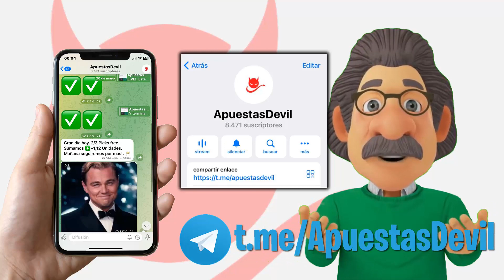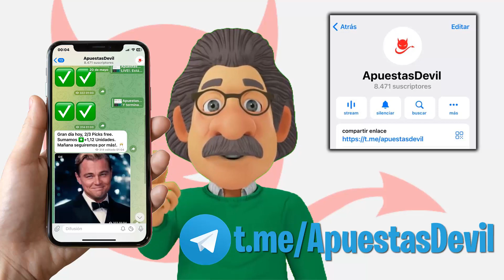PRONÓSTICOS DEPORTIVOS MIERCOLES 24/5 | MANCHESTER CITY, REAL MADRID, BOCA JRS | APUESTAS DEPORTIVAS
⭐ ÚNETE a mi COMUNIDAD de APUESTAS DEPORTIVAS, y empieza a recibir APUESTAS premium

SEO
Jeosmin Mustiola
Pronosticos Dani
betfacil
la media inglesa
drafteados
Doctor Apuesta
Rodrigo Picks
Pollito MLB
Apuesta del Día
Pronosticos Joel
PinpiMLB
Las Fijas
Compendio Deportivo VIP
Datero Iluminati
Datos 777
Dato Deportivo Internacional
Pronosticos 365
Pronósticos fullgame
Rodrigo Picks
Linea de Picks
apuestas borja
La Casa del Deporte
Master Picks
Juan Peña
Veneno Deportivo
BetFácil
Jugadita del Dia
Mundo Apuestas
Pronosticos deportivos hoy
pronosticos deportivos
prediccion deportiva
predicciones deportivas
tipster
DevilTipster
Devil Tipster
Tipster Devil
TipsterDevil
Parlay Center
Pronosticos Dani
El Capi
NBA
MLB
NFL
NHL
Champions League
Copa Libertadores
Boca Juniors
Deportivo Pereira
Manchester City
MOMIAZOS
Brighton
Bet2Earn Apuestas Deportivas
Real Madrid
Rayo Vallecano
APUESTAS RS
Clopez Picks
Europa League
APUESTAS GAYA
Conference League
Soy Cristian Rey
Tipster Apuestas
Doctor Apuesta 2
Javier Lopeix
Ingeniero del Gol